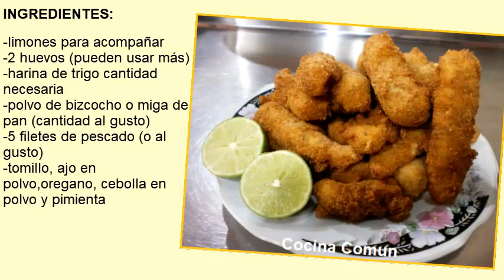PALITOS DE PESCADO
Hola amigos hoy les comparto estos deliciosos PALITOS DE PESCADO APANADO están deliciosos y muy fáciles además no quitan tiempo :D